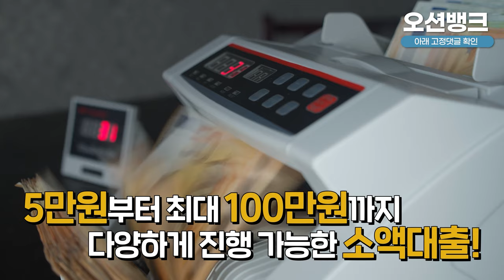한도내에서 소액대출 간편하고 빠르게 진행하는곳 !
365일 24시간 연중무휴로